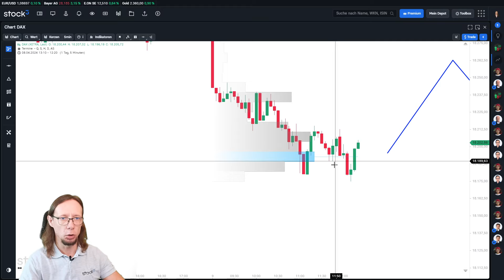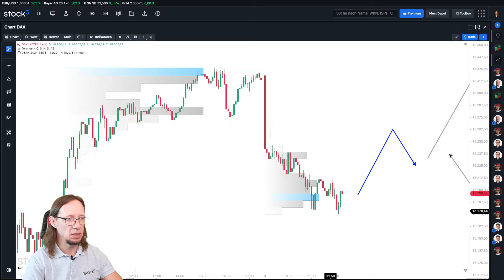Wo sind die Käufer? DAX-Analyse am Mittag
Traut man dem Euwax-Sentiment, scheinen die privaten Trader heute mehrheitlich Long zu sein. Der DAX aber tut sich schwer, vielleicht genau deshalb?

DAX am Mittag ist ein stock3 Format von stock3 Experte & Coach Rene Berteit. In diesem Aktien Video Format erfährst Du tagesaktuell, alle wichtigen Trading Signale vom DAX, welche Dir bei Deiner DAX Analyse helfen können. Du möchtest alles zum DAX aktuell wissen? Dann findest Du hier Deine tägliche DAX Analyse.